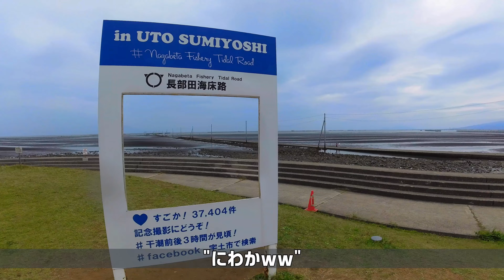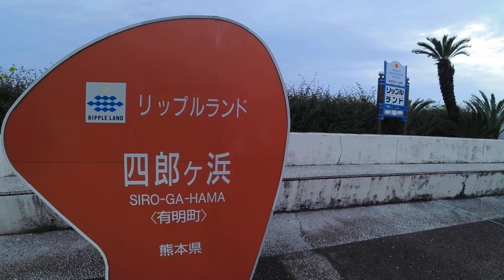【九州犬旅 3800キロ 車中泊】さよなら九州 熊本で長部田海床路を見て天草ちゃんぽん食べて道の駅で車中泊｜九州旅行｜長部田海床路｜天草ちゃんぽん｜キャンピングカー｜INUVAN│NV200│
■概要
Travel with Dogs.
トイプー2匹とキャンカー旅。
九州犬旅最終回です。
熊本の長部田海床路で千と千尋の神隠しのシーンのような光景をみて、
おべんとうのヒライで熊本ソウルフードのちくわサラダを堪能！
大雨の天草で天草ちゃんぽんを食べて、道の駅有明リップルランドで車中泊。
翌日は晴天でしたが、まさかのお風呂難民ｗ
九州犬旅から帰ってきて、トータルの走行距離を確認したらすごい距離を走ってました。
さようなら九州！また行きたいー

■場所
0:00 長部田海床路

2:29 おべんとうのヒライ（天草2号橋店）

4:52 天草ちゃんぽん（来々軒）

7:14  道の駅有明リップルランド（車中泊）

10:33  長部田海床路（翌朝）

13:02 お風呂難民（日帰り温泉水春）

14:33 車中飯（馬刺しと弁当）

17:05 さよなら九州とトータル走行距離

■関連動画
【九州犬旅 車中泊】九州上陸まで約1000キロを走った出発〜上陸編｜九州旅行｜車中泊｜キャンピングカー｜INUVAN イヌとバンライフ

■別チャンネル（実家の駐車場）
車いじったり、モノ紹介したり、なんか食べたりとガレージライフを配信してます。